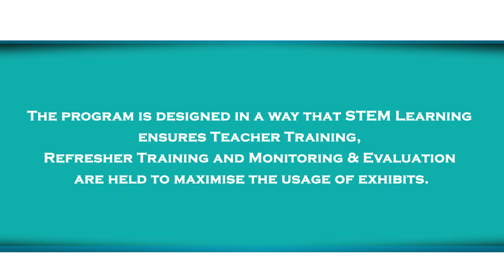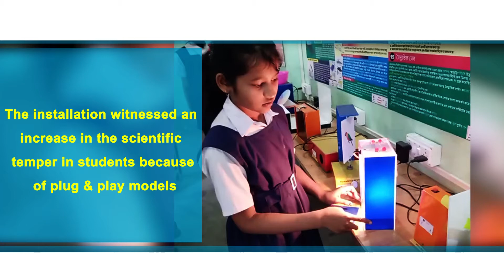Tata Metaliks Reformation In Education | Corporate Social Responsibility | STEM Learning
STEM Learning has installed these Mini Science Centers with the support of 150+ Corporate Social Responsibility Partners who are the leading Corporate of India.

Tata Metaliks has been fulfilling its vision of "Reaching Tomorrow First" by implementing various CSR initiatives, adding value in all initiatives with the community. Under this community development initiative, Tata Metaliks installed Mini Science Centre (MSC) at Kharagpur in West Bengal. STEM Learning is the implementation partner of this innovative program. This initiative has reached out to around 1766 students for a sustainable effect with adequate training provided to 15 teachers.
Let's join hands to bring change in the way science and mathematics are taught in schools.